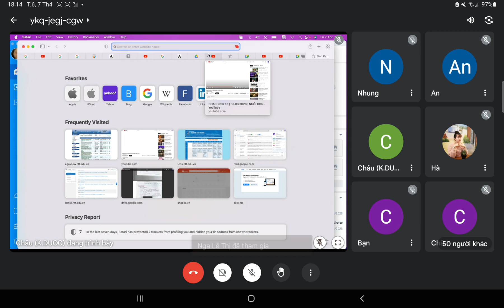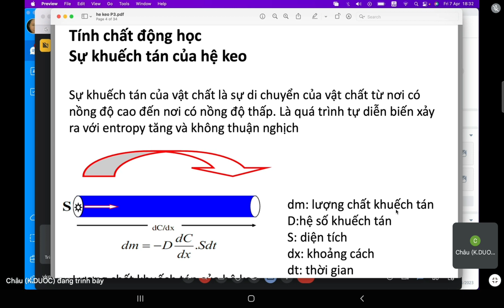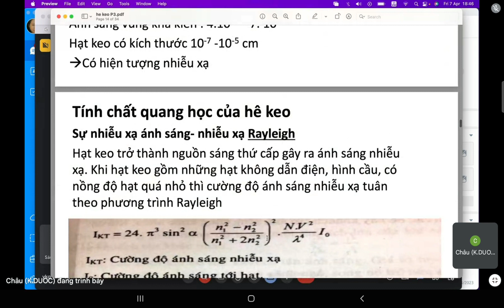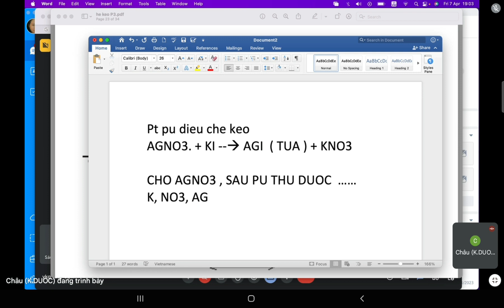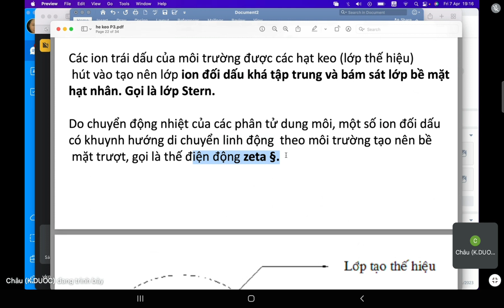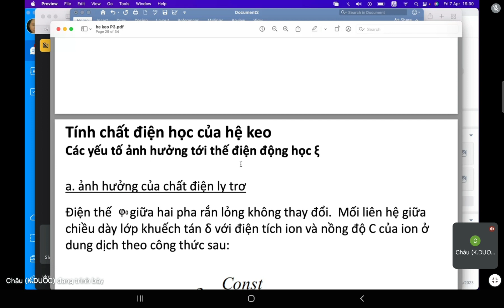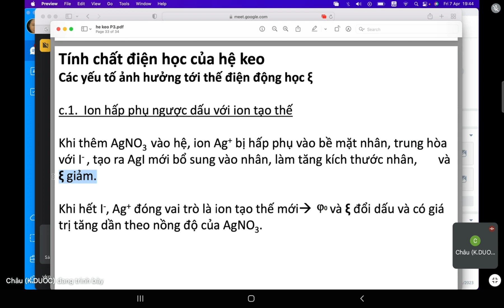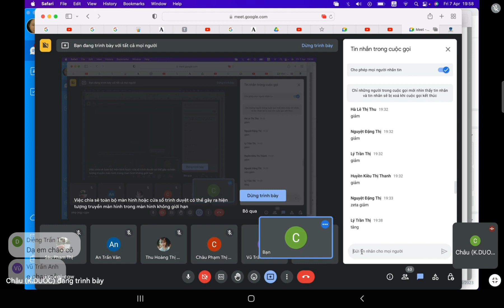LT Hóa Lý Dược-2 (mrs Châu)